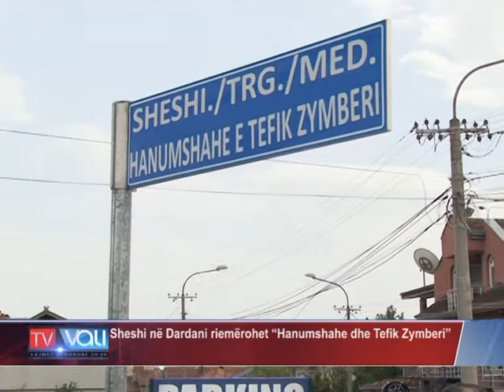Sheshi në Dardani riemërohet “Hanumshahe dhe Tefik Zymberi” -TV VALI-